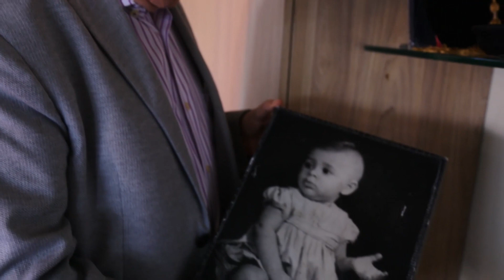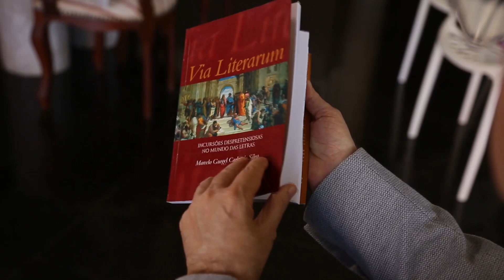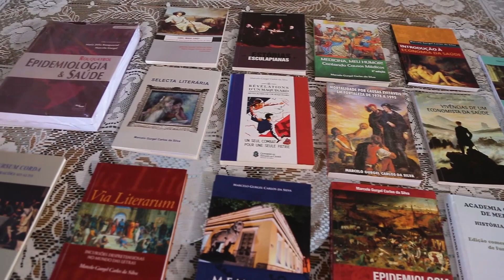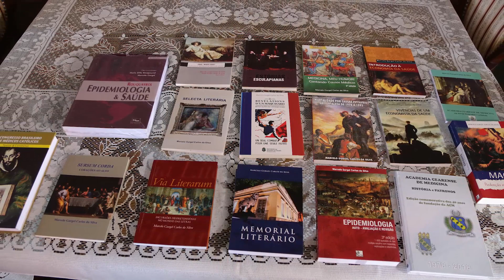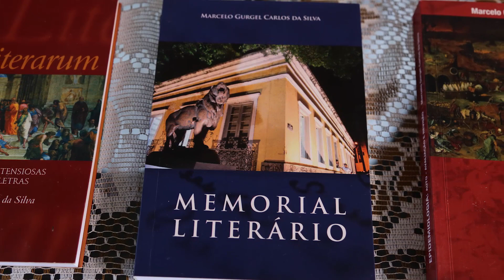Dr. Marcelo Gurgel na ACL - julho de 2022 - Imortais Cearenses - Vídeo / direção Roberto Bomfim